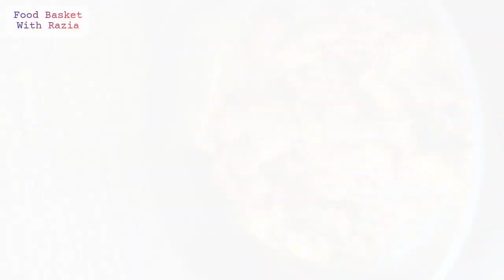Dhaba Style Chicken Kadai | ढाबा वाली चिकन कढ़ाई रेसिपी | Restaurant Style Chicken Kadai Recipe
Kadai chicken
Chicken kadai recipe
Dhaba style chicken masala
Dhaba style chicken curry
Chicken kadai dhaba style
Restaurant style chicken kadai recipe
How to make chicken kadai
Karahi chicken restaurant style
Chicken karahi dhaba style
Chicken recipe
Chicken curry
Chicken masala
How to make chicken kadai at home